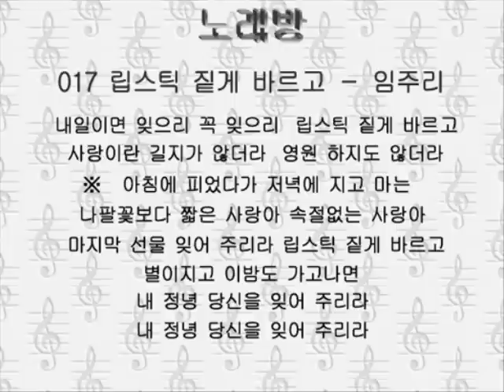017リスティ チッケ バルゴ 립스틱 짙게 바르고－임주리